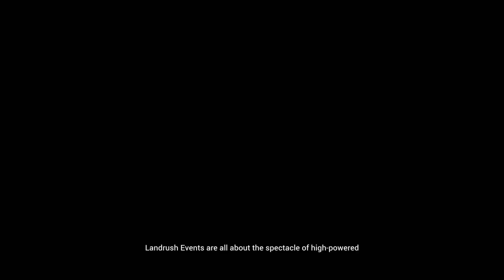Dirt 4 - Kariéra | #3 | Šílené Buginy aneb Landrush | Český Let's Play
Dirt 4 - Let's play kariérního režimu z nového dílu offroadové závodní pecky od Codemasters

PC na kterém hraji:
CPU: Intel Xeon 1231v3
GPU: MSI Nvidia GTX 970
MB: Gigabyte H97-D3H
CASE: Fractal Define R5
RAM: Crucial 16 GB
PSU: Seasonic M12ii-620 EVO
SSD: Crucial MX100 256 GB
HDD: WD Blue 1 TB
MONITOR: Samsung S24D390HL
OS: WIN 10 Profesional 64 bit